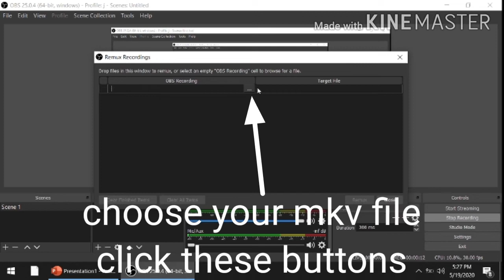HOW TO REMUX/CONVERT MKV FILE TO MP4 FILE USING OBS STUDIO?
1 minute easy tutorial on how to do remuxing in your obs studio.
note. I found something wrong on my captions.Please bear with me i can not edit the video anymore..
It should be TO CHECK not TO CHECKED😂